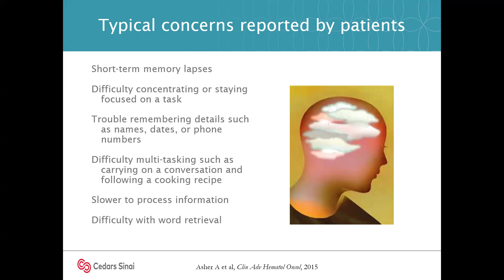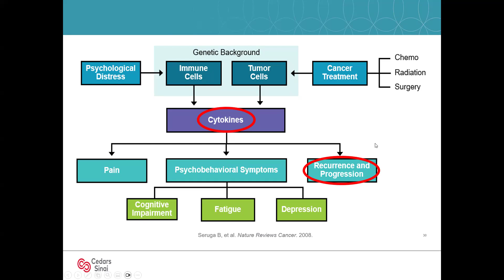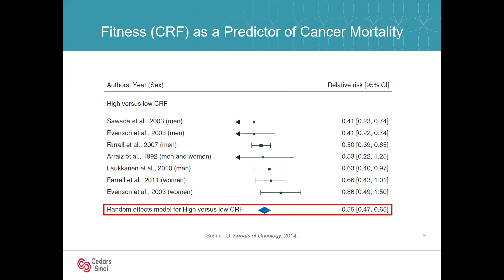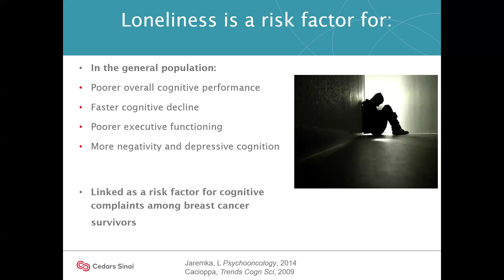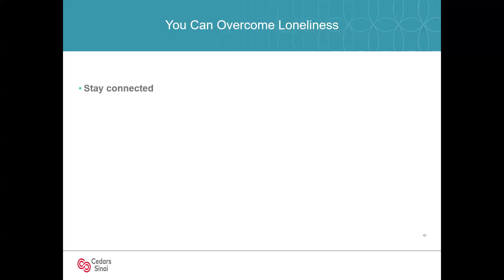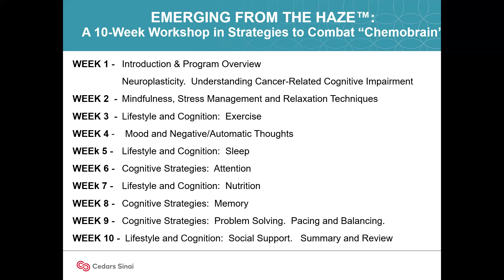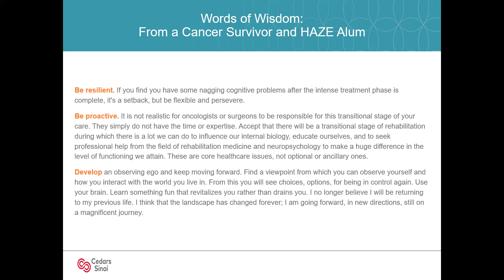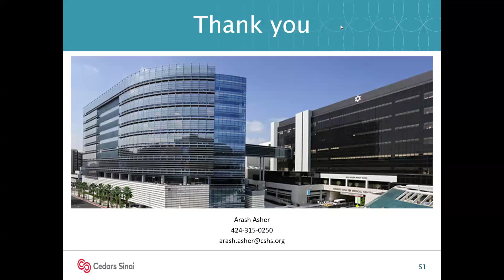Chemobrain Part 2